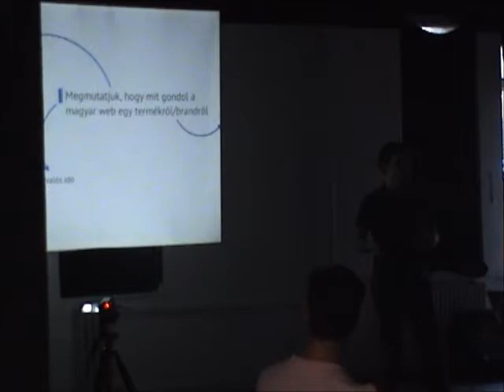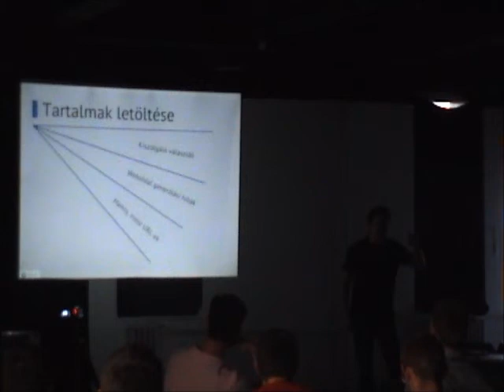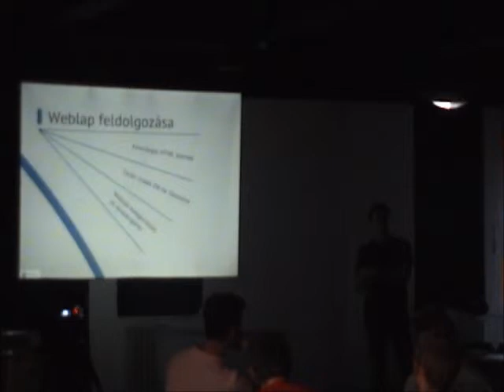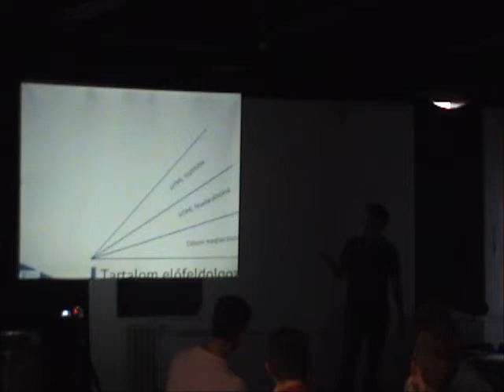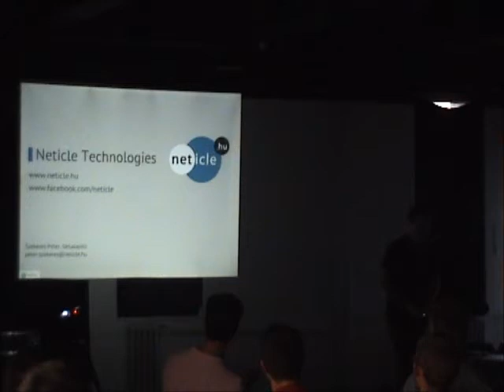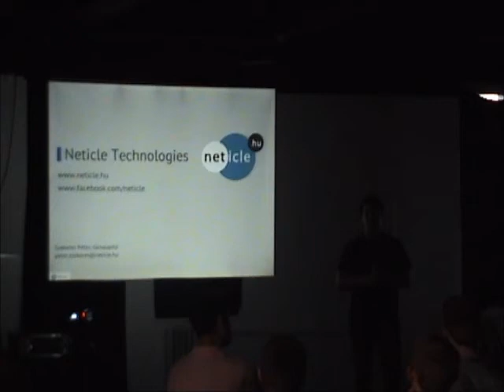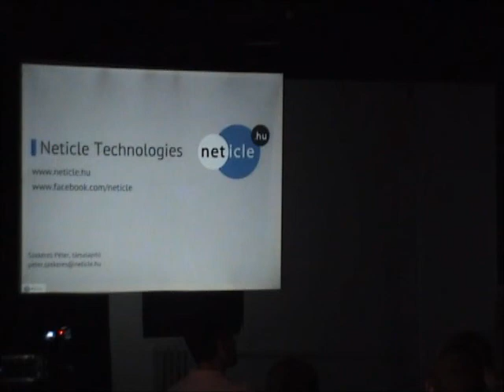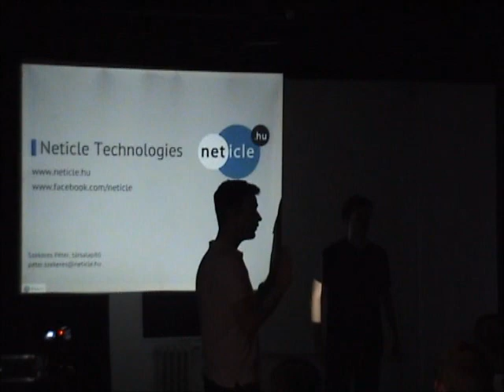Szekeres Péter és Csikós Zoltán (Neticle Technologies Kft.): A web elemzése a Neticle-lel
A Neticle-lel automatikusan számszerűsítjük a véleményeket, és összefoglaljuk a szövegeket a magyar webről közel valós időben. Bemutatjuk, hogyan jut el a weben megjelent szöveg, írás, poszt addig, hogy megjelenik a Neticle felületen elemezve és feldolgozva. A folyamaton végighaladva 2 fő technológiai részről fogunk beszélni: a saját fejlesztésű, egyedi újralátogatási algoritmussal rendelkező crawlerünkről és az automatikus szövegelemzőnkről.